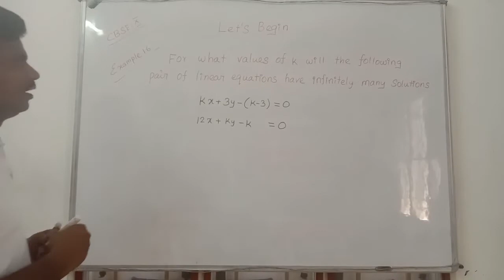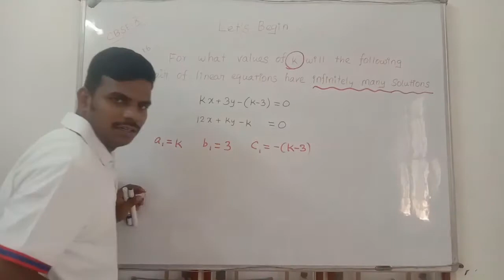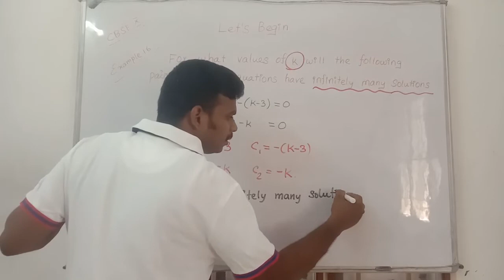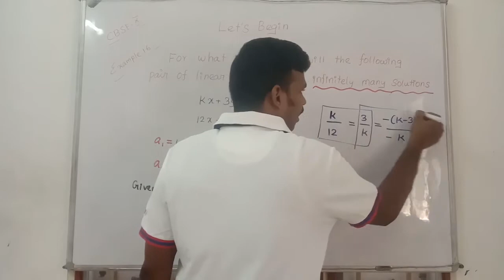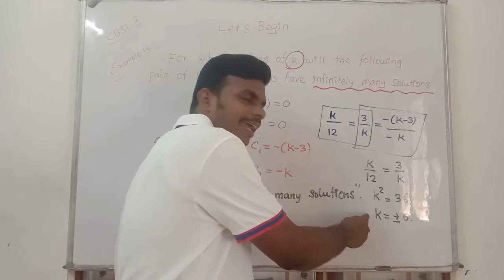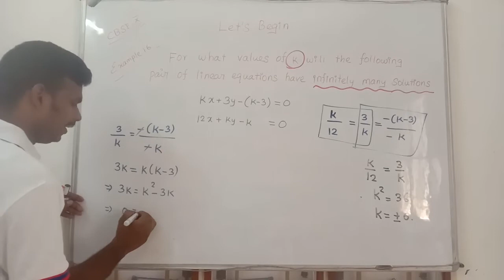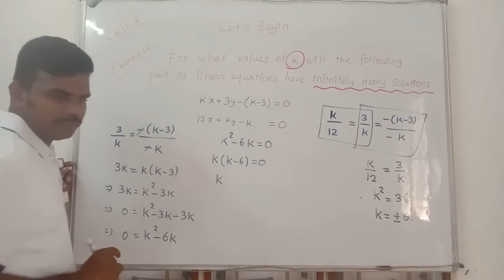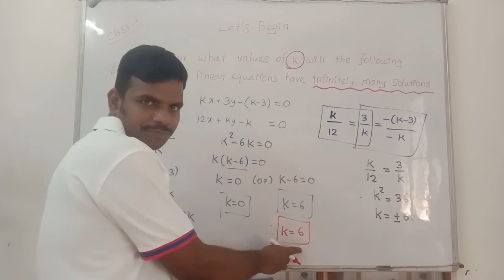# Example 16 for what value of k the pair of linear equations will have infinitely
In this video Discussed and solved NCERT textbook class X problems from    pair of linear equation in two variables

you can click the following links to get Playlist chapterwise for cbse class 10
to get chapterwise videos for cbse class X and XII  click the following links

Class X